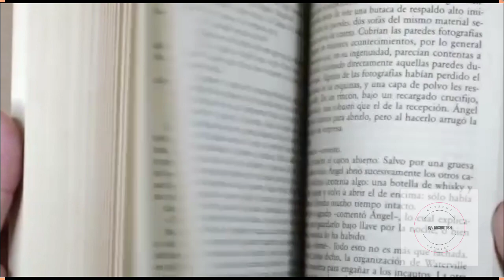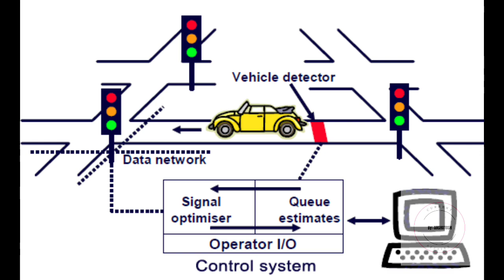कचरे से बना A.T.M # A.T.M MADE OF GARBAGE.. AND#factsinhindi#fact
Hello Everyone!
This is Aashutosh Dudhe Welcome to . AASHUTOSH D Talks" YouTube Channel.
On this channel we frequently upload videos on some AMAZING, UNIQUE and INTRESTING facts and current affairs.
I hope, with your support we will build a huge family❤️